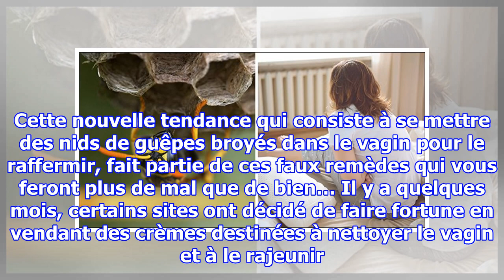Les gynécologues avertissent les femmes pour ne plus mettre de nids de guêpes dans leurs parties ...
Les gynécologues avertissent les femmes pour ne plus mettre de nids de guêpes dans leurs parties intimes
À l’époque dans laquelle nous vivons, les gens sont de plus en plus préoccupés par leur apparence physique, et peuvent parfois dépenser des sommes astronomiques rien que pour atteindre la « Perfection physique ». Afin d’être plus attirantes aux yeux des autres, certaines femmes sont même prêtes à es...